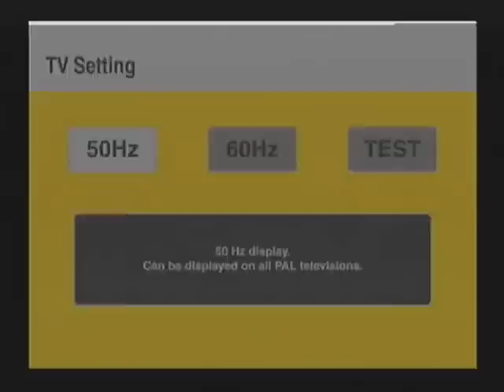Crazy Taxi 2 Intro Sega Dreamcast Pal Version